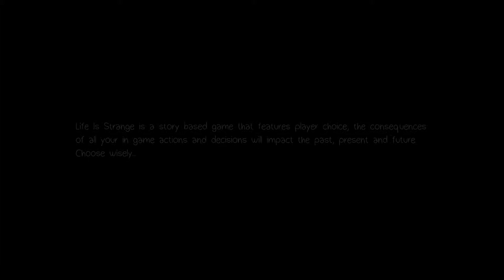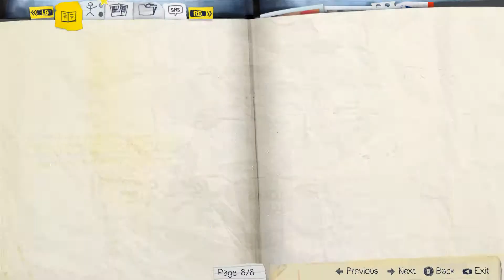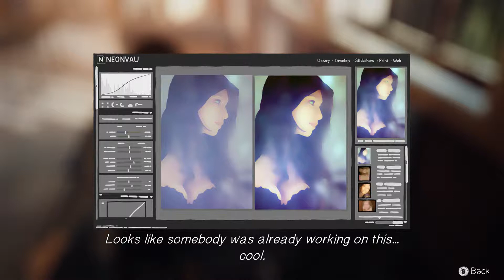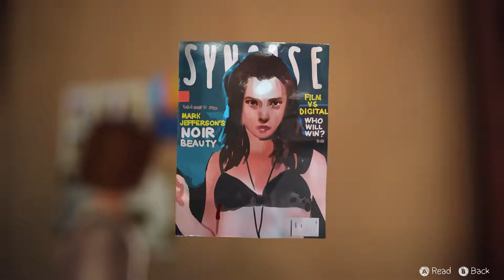Life Is Strange - Episode 1: Chrysalis [part 1, Walkthrough PC HD]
Maxine Caulfield discovers her ability to reverse time and saves her former best friend Chloe Price from being shot.

In the game, story and character arc serve as the central point rather than traditional graphic adventure tropes like point-and-click puzzles. The player's actions will be able to adjust the narrative as it unfolds, and reshape it once allowed to travel back in time. Themes of memory and identity are used to convey a sense of nostalgia in the realm of adolescence, while the allegory of inner struggle comes from the mystical aspects featured.

life is strange review
life is strange episode 3
life is strange soundtrack
life is strange wiki
life is strange trailer
life is strange achievements
life is strange american girl